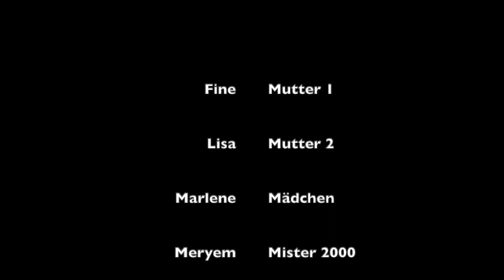Der Anruf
Heute besuchte uns eine sechste Klasse der Albert-Einstein-Oberschule. Die Schüler*innen lasen im Unterricht den Roman "Rico, Oskar und die Tieferschatten" von Andreas Steinhöfel und entwickelten angelehnt an die Buchvorlage eigene Trickfilmideen. Bei den Makemedia Studio verwirklichten die Schüler*innen ihre Trickfilmideen mit dem Stop-Motion-Verfahren.